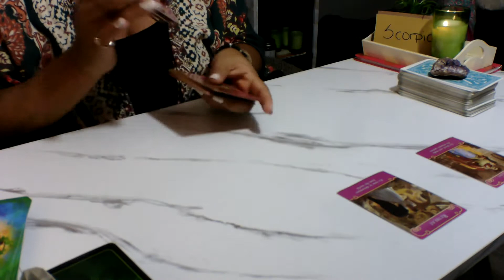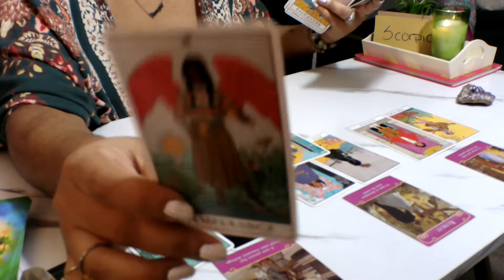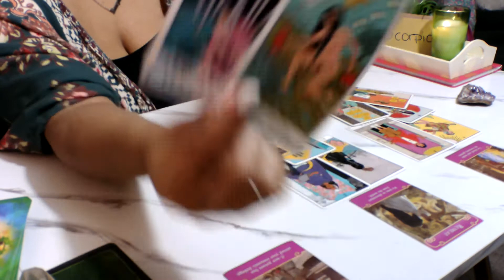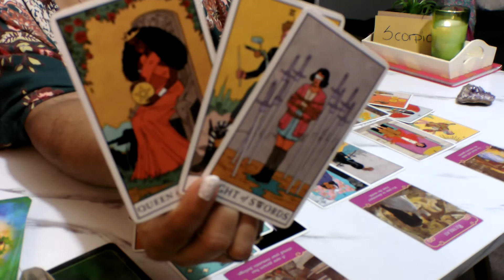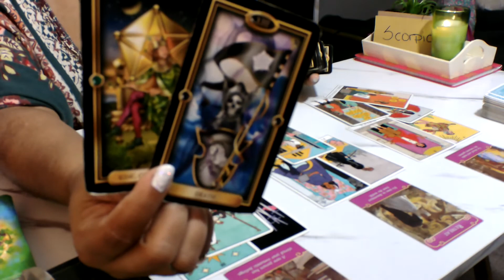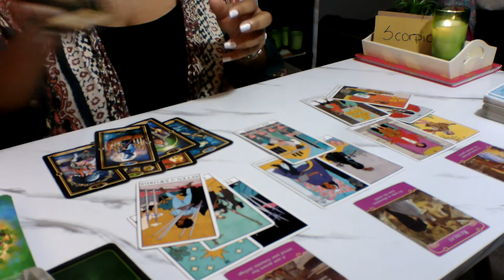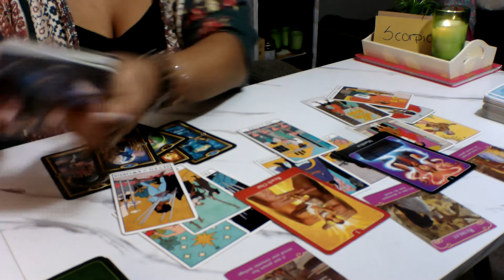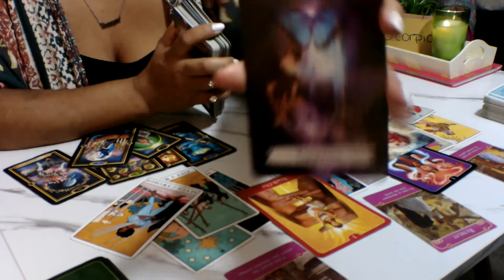Scorpio *All Of The Answers You Wanted Are About To Come Out* ~SINGLES~ February 2021 Tarot Reading